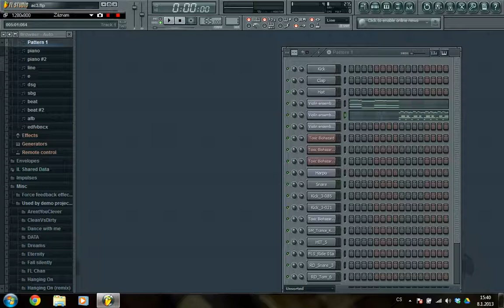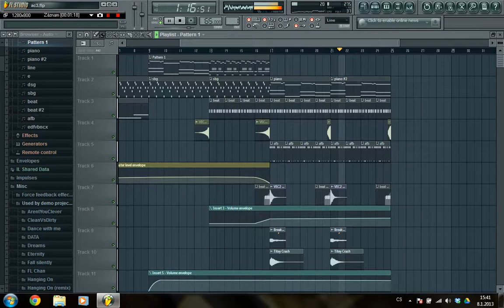Epic instrumental music | Assassins Creed 3 | Fruity Loops 10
Some stuff I´ve made in FL Studio.
Inspired by main theme music from Assasins Creed 3.